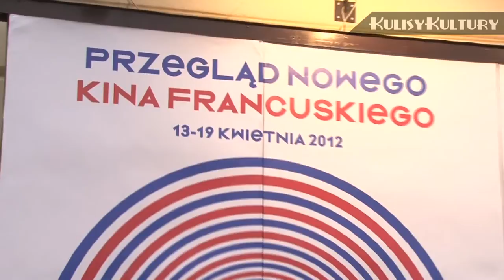"Minister" - premiera filmu i rozmowa z reżyserem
Odwiedziliśmy z kamerą polską premierę nagrodzonego Cezarami i nagrodą FIPRESCI filmu "Minister". Udało się nam także porozmawiać z reżyserem obrazu, Pierrem Schöllerem, który nie ocenia polityki tak źle, jak można by przypuszczać po obejrzeniu jego dzieła.

Film pokazany w ramach Przeglądu Nowego Kina Francuskiego pokazuje historię Bertranda Saint-Jeana, który w obliczu kolejnych następujących po sobie kryzysów coraz lepiej odnajduje się w brutalnych mechanizmach władzy, przez co stopniowo traci ludzką twarz, a zakłada polityczną maskę.

Czy taki film jak "Minister" można nakręcić w każdym europejskim państwie? Czy Schöller uważa, że da się lubić jego bohatera? Co reżyser myśli o polityce we Francji? Żeby dowiedzieć się tych rzeczy, zapraszamy do obejrzenia relacji!

Kasia Siewruk